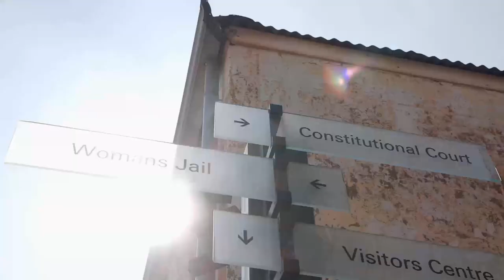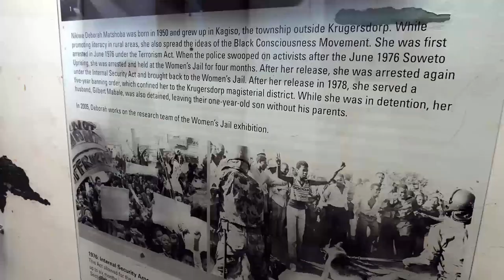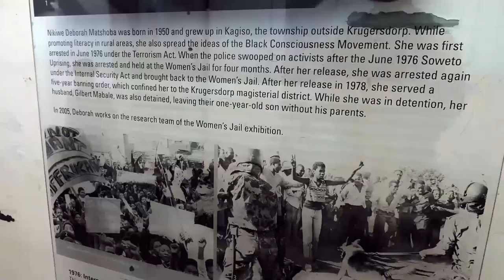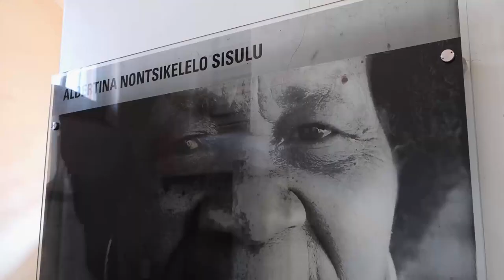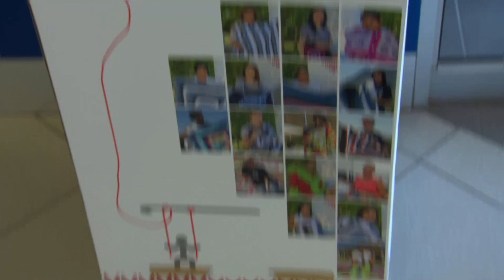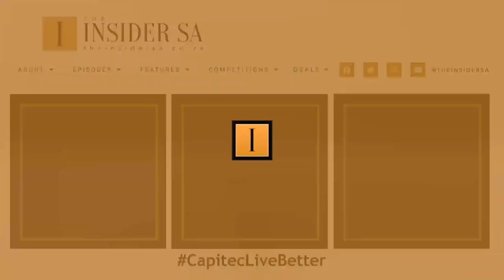Capitec | The Insider SA | Crochet-A-Thon full segment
"You've got power in you. It starts within you to better the lives of the next person," Neptal Khoza, our Head of CSI. You can make a difference! Donate wool, knitted squares, or blankets at your nearest Capitec branch.